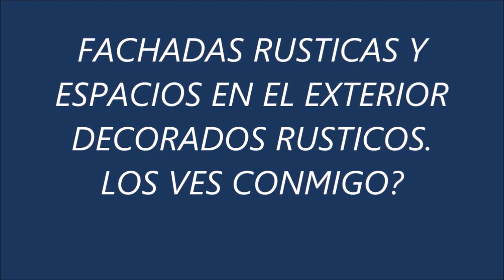CASAS DE CAMPO, PUEBLO Y ALGO MAS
CREATIVIDAD Y VIDA RUSTICA